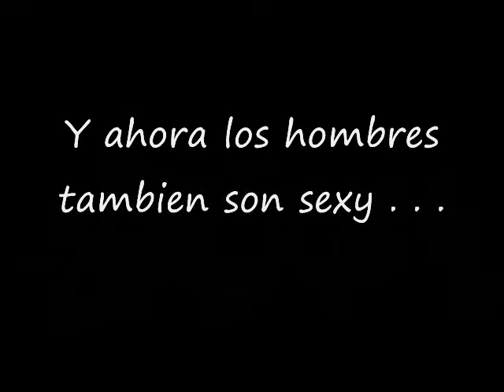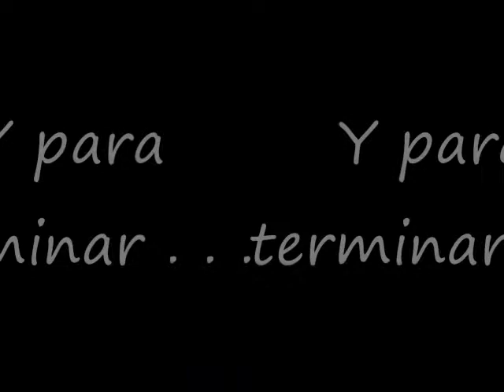Movie aniversario Susana y Chris